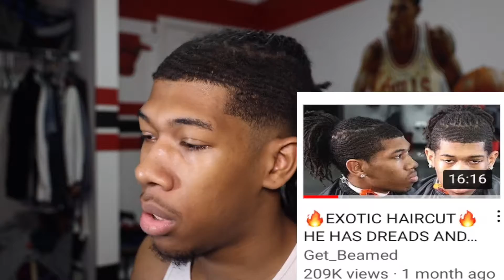DREADS & WAVES BRUSH SESSION #3 | BEST HAIRSTYLE ON YOUTUBE | DRAVES HAIRSTYLE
FINALLY BACK WITH A BRUSH SESSION FOR Y'ALL! LET ME KNOW IF YOU WANT MORE RAW BRUSH SESSIONS!